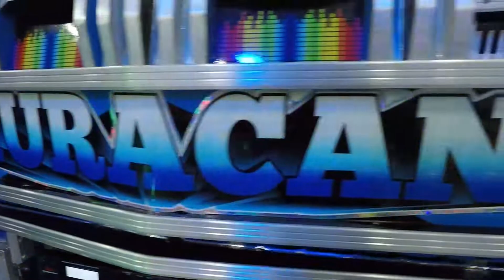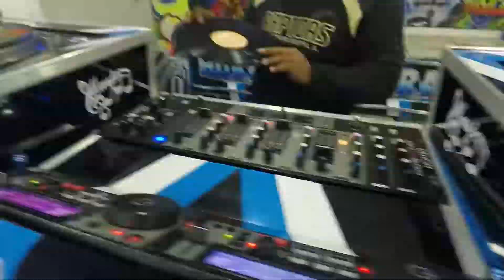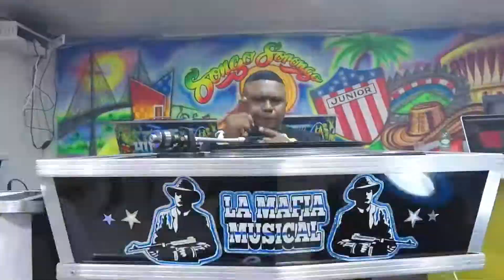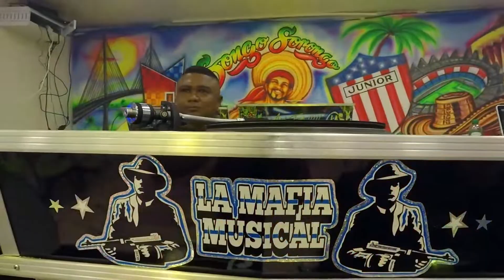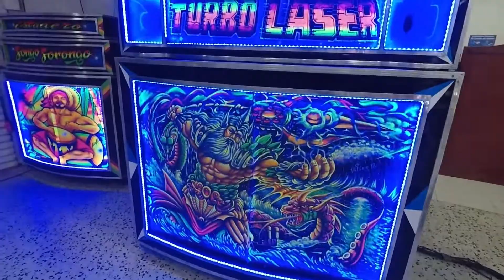El Guayabo Mafioso | Huracan Turbo Laser | 2021 | Estadero Songo Sorongo | Reconendado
Music video and Music performance by Huracan Turbo Laser ®

Dale En La Campanita 🔔🔔🔔🔔🔔🔔🔔🔔 Para Mas Contenido.

Barranquilla - Colombia.